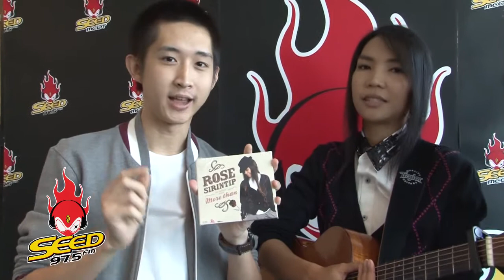SEED สัมภาษณ์ โรส ศิรินทิพย์ - More Than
เพราะทุกเพลงจริงๆสำหรับอัลบั้ม "More Than" ของสาว "โรส ศิรินทิพย์"
และวันนี้เธอมาร้องสดๆ เป็นตัวอย่างให้ฟังกันกับเพลง "คนดื้อรั้น"
ใครชื่นชอบก็ซื้อของถูกลิขสิทธิ์ หรือขอกันเข้ามาที่ Seed 97.5 FM ได้เลยครับ